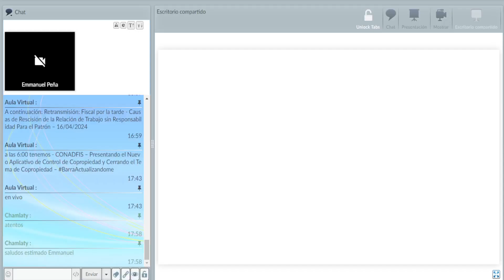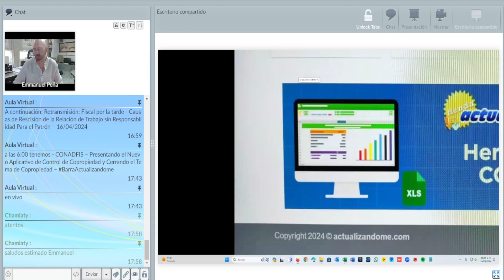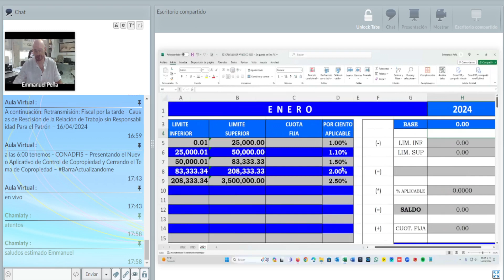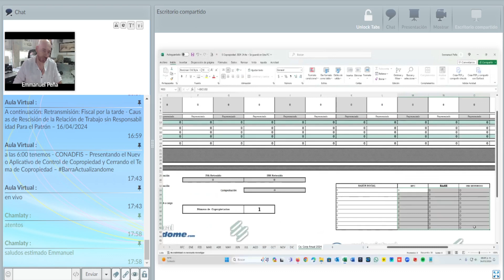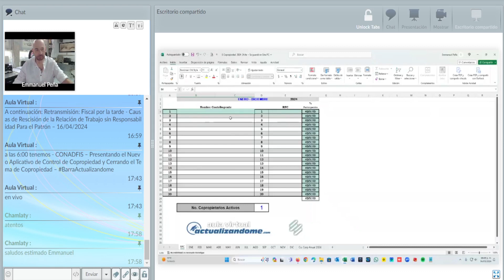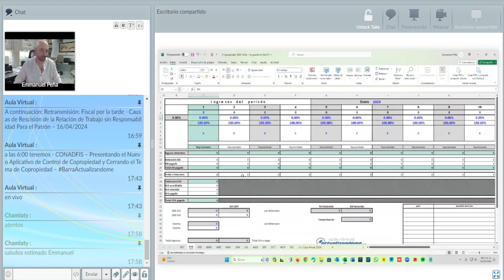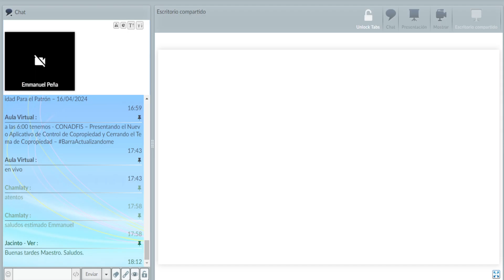CONADFIS–Presentando el Nuevo Aplicativo de Control de Copropiedad y Cerrando el Tema de Copropiedad